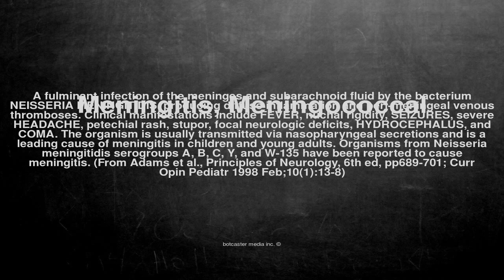Medical vocabulary: What does Meningitis, Meningococcal mean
What does Meningitis, Meningococcal mean in English?